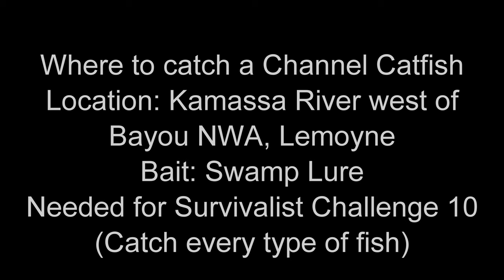RDR 2: Survivalist Challenge 10 (15th of 15, Catch a Channel Catfish)